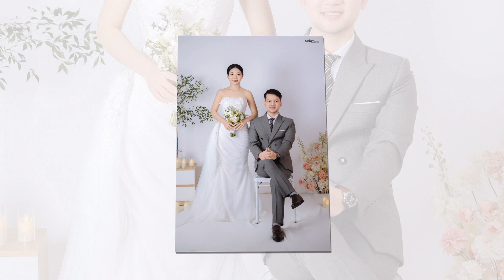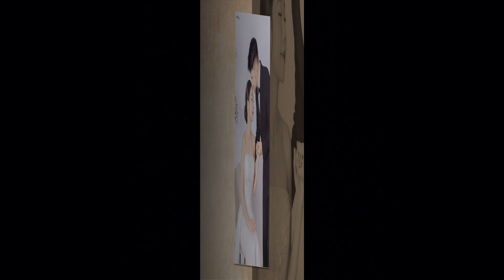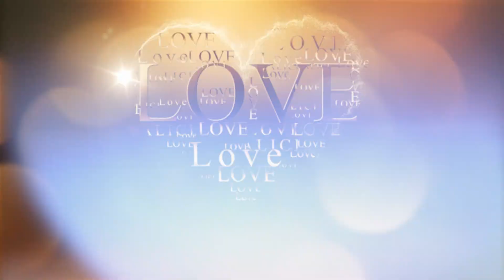Nguyen Long Quynh Mai